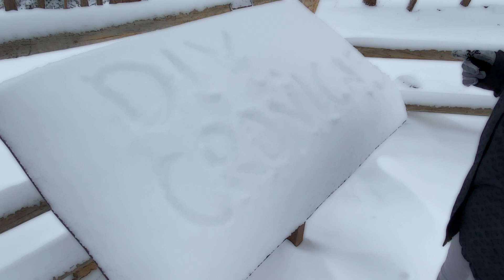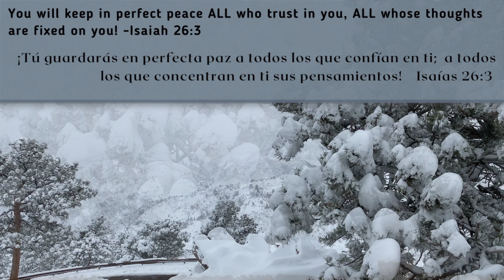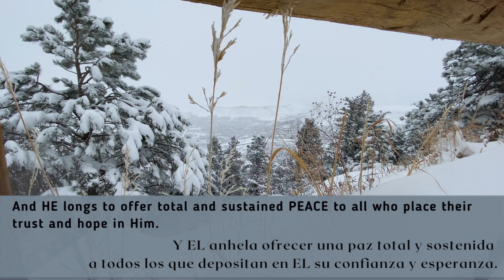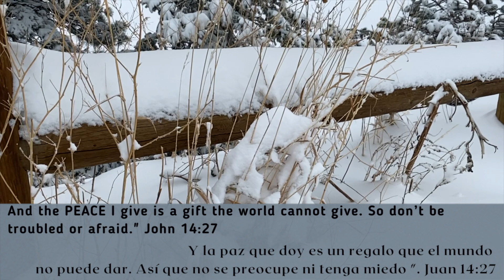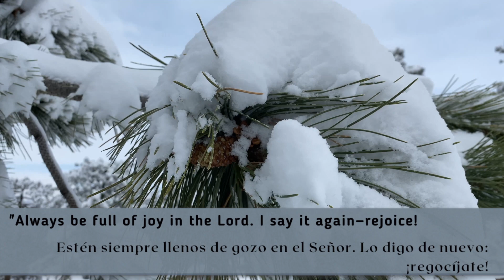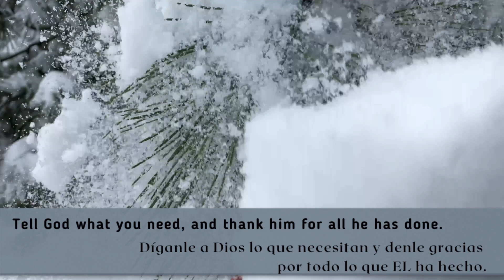PEACE | ❆ wintertime ❅ | Paz ✦ Gozo | Only in Jesus -Yeshua-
☺ ¡Compártelo con tus amigos y continua con el círculo creativo!